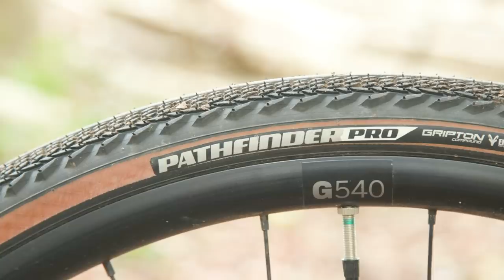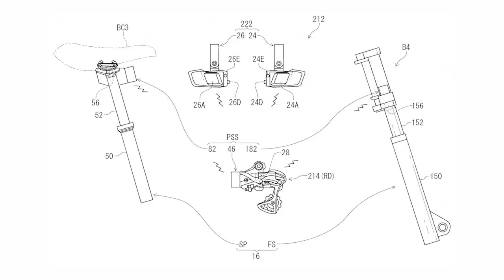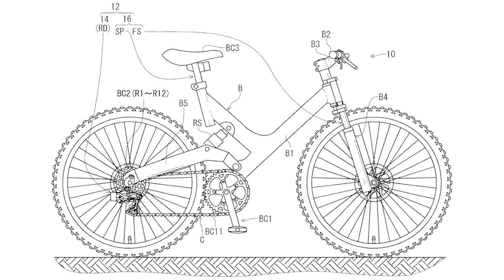Top 5 | 2022 Gravel Cycling Trends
Here are the 5 biggest trends in gravel cycling for 2022.

Gravel cycling is still very much in its infancy, which means the latest trends and tech are developing quicker than you can setup a tubeless gravel tyre.

With so much going on, it’s very easy to miss something, but fear no more! Catch up with five of the top gravel trends that you need to know about for 2022.

Don't forget to let us know what you think of our list in the comments!

00:00 Intro
00:38 Suspension on Gravel Bikes
02:20 Aero Gravel Race Bikes
04:00 Wider Tyre Clearances
05:07 Gravel Kit
07:01 Everything Is Going Electric

Rapha’s Knitted Gravel Shoes, SRAM Rival AXS & :money_mouth_face: Custom Sunnies | Tech of the Month Ep 11

BikeRadar is supported by Mountain Biking UK and Cycling Plus Magazine –